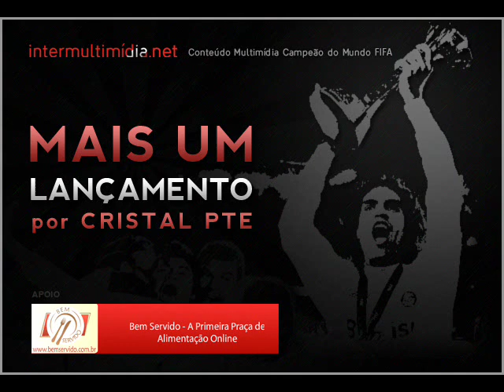Náutico 0x2 Inter - Troca de Passes Entrevista Tite - Brasileirão 2009 - 9ª Rodada - 05/07/2009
Brasileirão 2009
9ª Rodada

Data: 05/07/2009

Náutico 0x2 INTER
Náutico: Eduardo, Nilson, Vágner Silva, Asprilla  e Anderson Santana; Galiardo, Johnny (Eduardo Eré),  Juliano (Márcio Barros) e Carlinhos Bala; Anderson Lessa (Aílton) e Gilmar.
Técnico: Márcio Bittencourt

Internacional: Lauro, Bolívar, Índio, Danny Morais e Kleber; Glaydson, Guiñazu, Magrão e D´Alessandro (Andrezinho); Taison (Alecsandro) e Nilmar (Bolaños).
Técnico: Tite

Gols: Nilmar, aos 25 e 32 minutos do segundo tempo

Cartões Amarelos: Asprilla, Galliardo, Johnny e Eduardo Eré (Náutico); Danny Morais e Nilmar (Inter).

Cartão Vermelho: Asprilla (Náutico)

Público:

Renda:

Árbitro: Marcelo de Lima Henrique (DF).

Auxiliares: Marcelo Braz Mariano (RJ) e Lorival Cândido das Flores (RN).

Estádio: Estádio dos Aflitos, Recife (PE).

Entrevista Tite - Troca de Passes (Sportv)